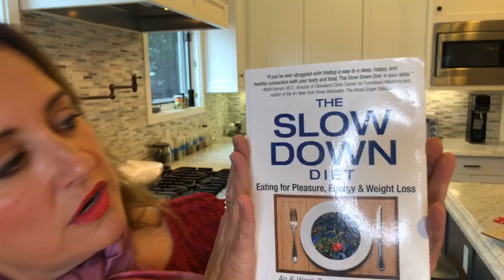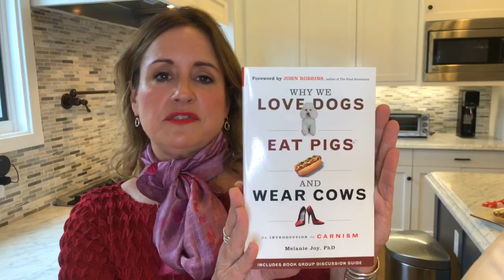NO Butter, NO Sugar, NO Flour! Banana, Pumpkin, Coconut, Raisin, Oats and Carrot Muffins!! Yes!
A one-off kind of video! Goofing around with some gal pals for Valentine's Day with a fav recipe. Yes! It's possible! NO butter! No sugar! No flour! These Pumpkin, Coconut, Banana, Raisin, Oats and Carrot muffins are the epitome of hearth healthy and so super easy.  Just put it all in a bowl. Mix. Bake. No kidding! Perfect super healthy snack for kids and family and still a sweet treat! Shout out to my gap pals Renee Marinkovich and Paige Parsons Roche for joing in the Valentine's Day fun which we originally recorded for JaneUnchained News Network!
(PS Sorry the camera is so up in my face...it was a crazy day or spreading the love! And what better way to do that than with heart healthy food! xox )